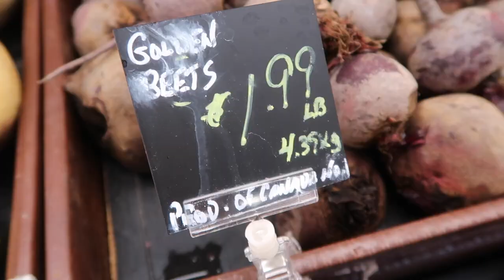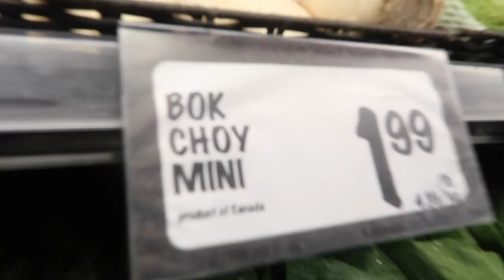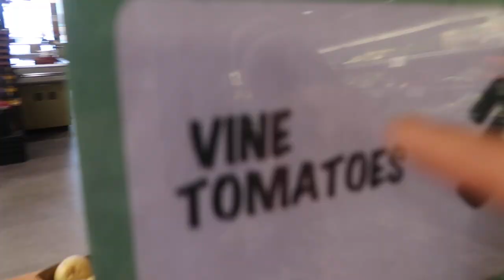25 YEAR OLD EATS VEGETABLES FOR THE FIRST TIME EVER!!